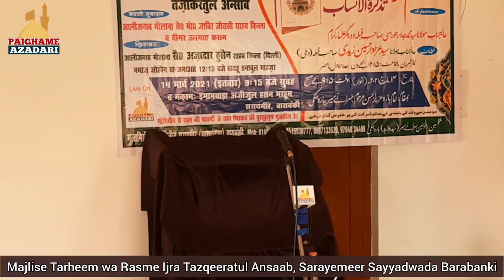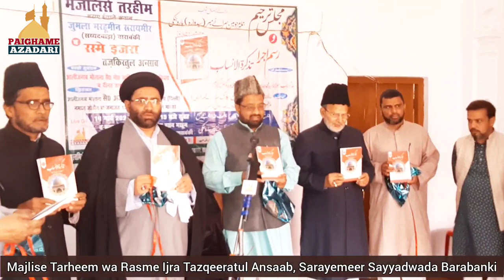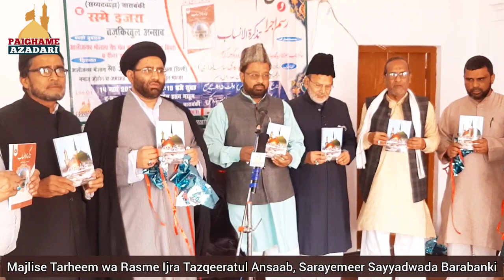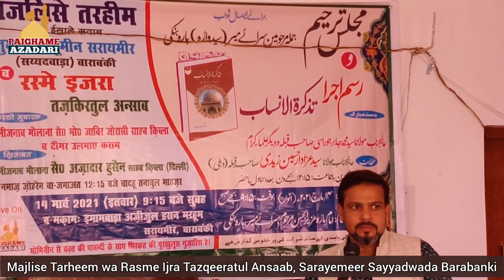Majlise Tarheem wa Rasme Ijra Tazqeeratul Ansaab | Saraye Meer Sayyadwada Barabanki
Majlise Tarheem wa  Rsme Ijra Tazqeeratul Ansaab
Badaste Mubarak Aalijanab Maulana S Jabir Jaurasi Saheb Qibla
Date : 14 March (Sunday) 2021 at 09:15 A.M.
Venue : Imambada Azizul Hasan Marhoom Saraye Meer Barabanki
Khitabat : Maulana S Azadar Hussain Saheb Qibla
Minjanib : Momineen Saraye Meer, Sayyadwada Barabanki
Cameraman : Avinash Singh Chauhan